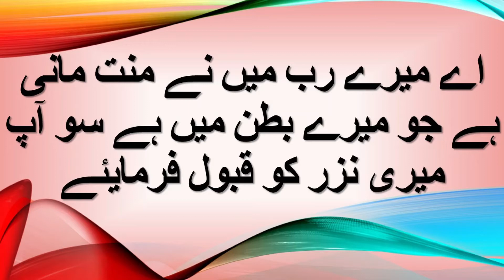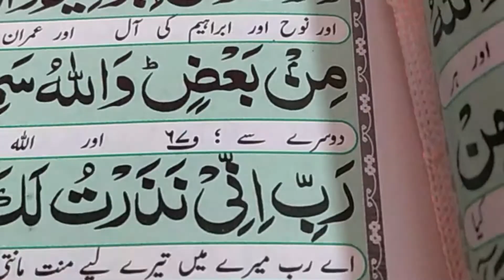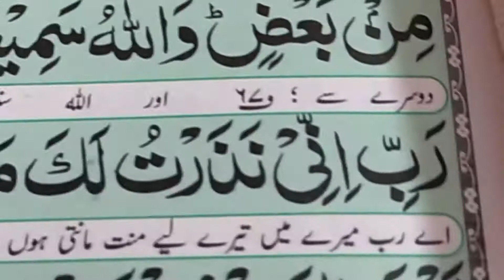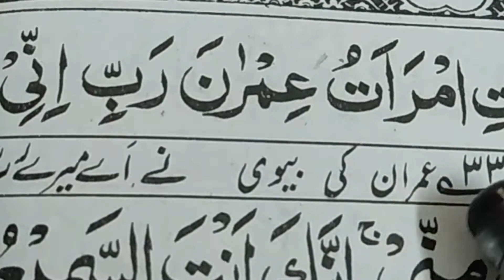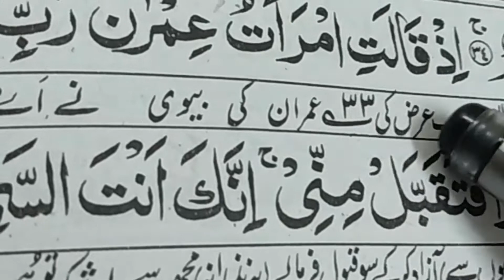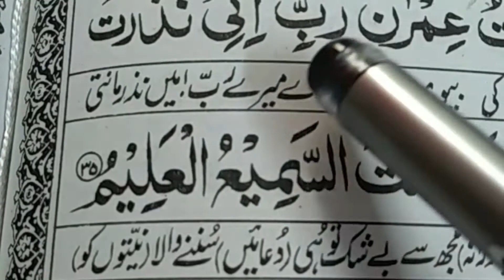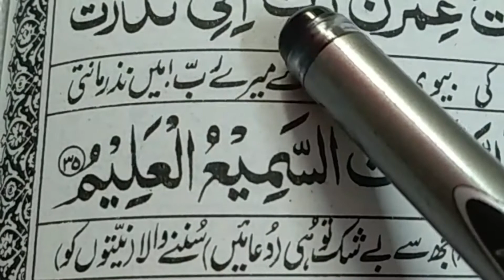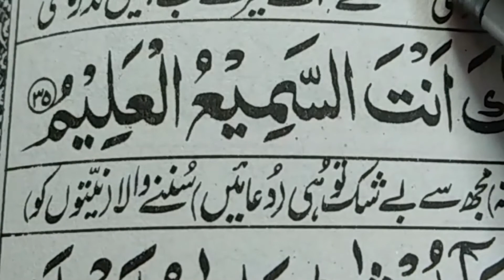SURAH AL IMRAAN Ayat 34-35_Ay mere Rab maine mannat mani hai